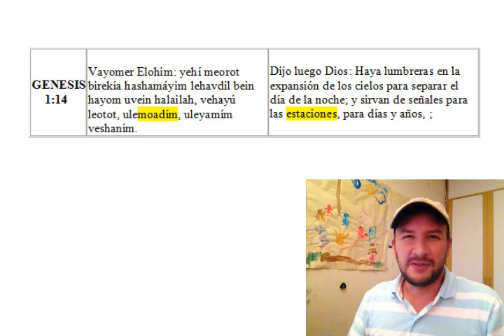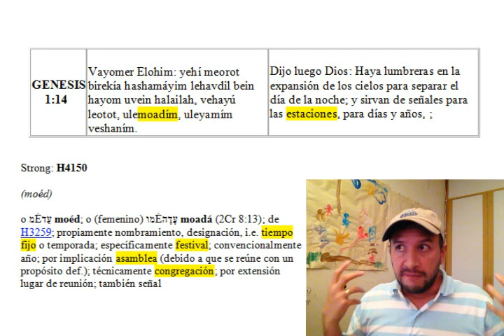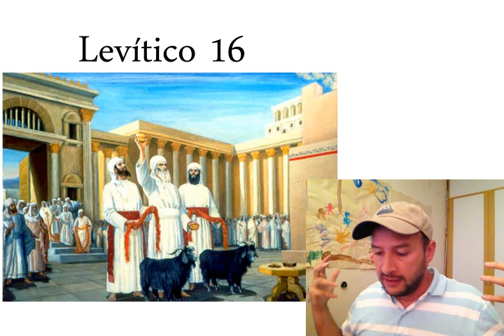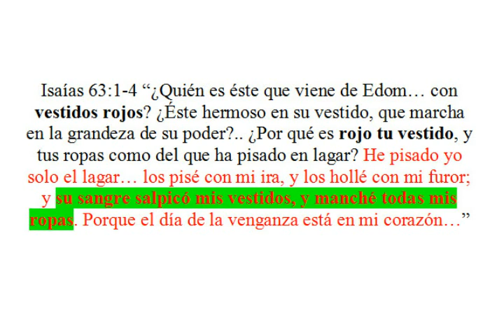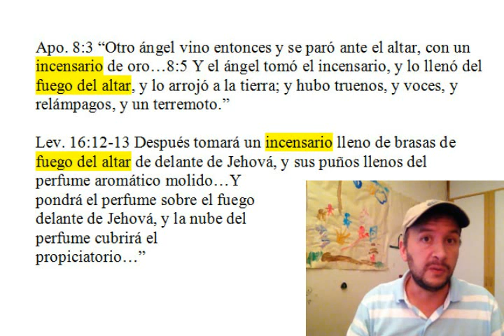¿Que es Yom Kippur?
Ha llegado Yom Kippur para el 2015 y hoy lo celebraremos en casa. Pero, ¿que es esto que estamos celebrando? ¿Y por que lo hacemos?